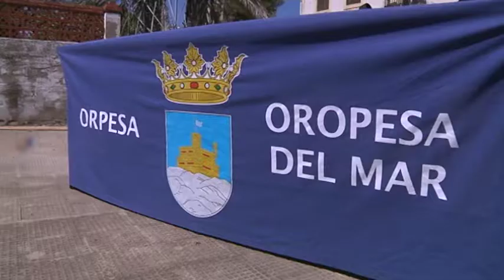06/07/2018 - Firma Cesión Faro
06/07/2018 - Firma Cesión Faro